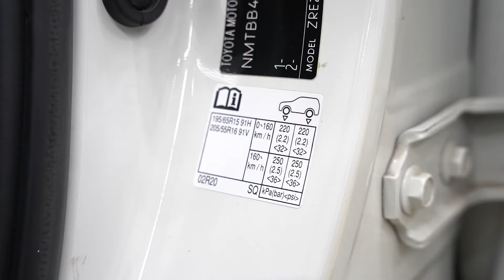Yanacaq sərfiyyatını azaltmağın üsulları | 1-ci hissə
🚗 Çoxumuzun dərdi olan yanacaq sərfiyyatı problemini aradan qaldırmaq hər kəsdə alınmır.  @soloavto  komandası olaraq bu probleminizə biraz da olsa dəstək olmasaq olmazdı.  Rəşad da elə yanacağın niyə və necə artıq işlənməsindən danışacaq.

Beləliklə, Yanacaq sərfiyyatını artıran 6 səbəb, Solo Avtonun təqdimatında, 1-ci hissə!

Avtomobiliniz haqqında bildiyiniz və bilmədiyiniz hər şeyi bizimlə bərabər öyrənmək üçün izləmədə qalın:

00:00 - Intro
00:24 - Yanacaq sərfiyyatını artıran səbəblər
00:35 - Təkərlər
00:44 - Qısa məsafələr
02:12 - Hava filtri, hava ölçən
02:51 - Oksigen sensoru
03:33 - Alışma şamları
03:55 - Yanacaq çiləyicisi (forsunka)